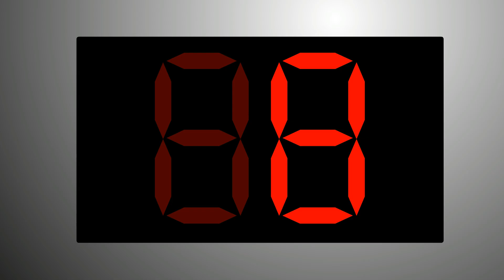Chiste - El Cubano en el elevador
Un día, sube un hombrecito al elevador y dentro de este se encontraba un negro enorme.

Amablemente el hombre de color le pregunta:

-Viene a la Convención?

- Eh, Si.

Luego de un corto silencio, que al hombrecito le pareció una eternidad, se escuchó nuevamente la grave voz del negro que le dijo:

-Tengo 2 metros de estatura, 150 kilogramos de peso, pene de 32 centímetros, testículos de 200 gramos cada uno, soy cubano, mucho gusto: Dante Huerta.

Al escuchar todo esto, el hombrecito se desmaya.

Una vez que esto ocurre, el cubano le dice:

-¿Pero que le pasó caballero?

El hombrecito sin dejar de mirar al negro, asustado le pregunta:

-¿M M Me puede ...repetir...lo que...dijo?

-Por supuesto amigo: Me he presentado, Le he dicho mi estatura, mi peso, la longitud de mi pene, el peso de mis testículos, mi nacionalidad, mi nombre y mi apellido: Dante Huerta.

-Ahhh! menos mal! que alivio, Yo había entendido "Date vuelta"...